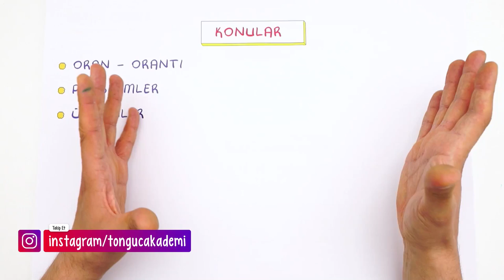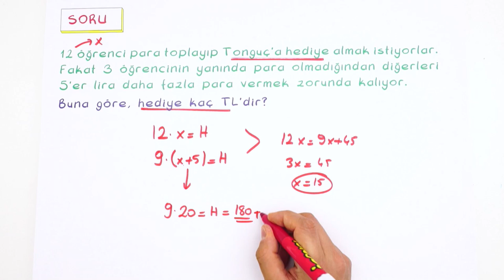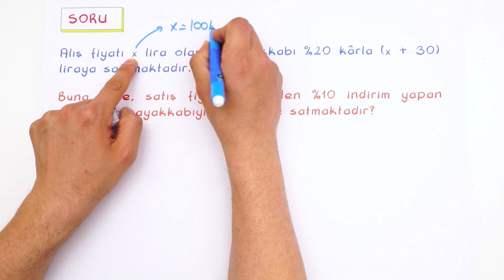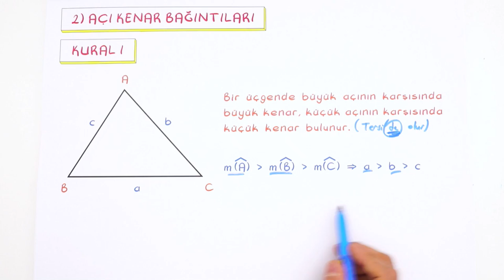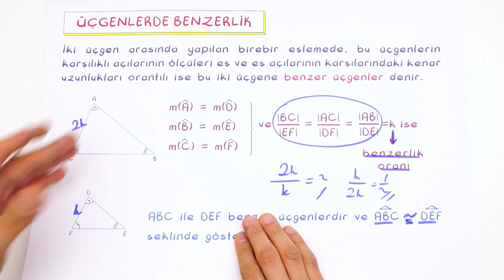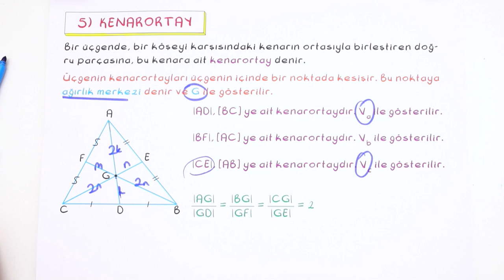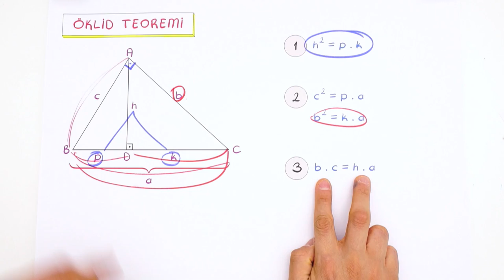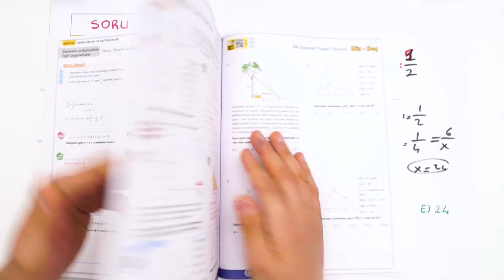9.Sınıf Matematik | 2.Dönem Full Tekrar 🔁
2.Dönem Full Tekrar başladı! Matematik​ dersini detaylı konu anlatımı ve yeni nesil soru çözümleri ile tekrar ediyoruz.🤓

Giriş : 00:00​
Oran - Orantı : 02:01
Problemler : 05:42
Üçgenler : 32:35
Açı Kenar Bağıntıları : 34:57
Eşlik ve Benzerlik : 40:31
Üçgenlerde Benzerlik : 45:31
Temel Orantı Teoremi & Kelebek Kuralı : 48:50
Thales Teoremi : 50:11
Açıortay : 52:48
Kenarortay : 56:16
Muhteşem Üçlü : 57:38
Yükseklik ve Diklik Merkezi : 1:00:42
İkizkenar ve Eşkenar Üçgen : 1:04:02
Dik Üçgen : 1:04:57
Öklid Teoremi : 1:08:18
Dik Üçgende Trigonometrik Alanlar : 1:09:17
Birim Çember ve Trigonometrik Alanlar : 1:11:36
Üçgende Alan : 1:13:49